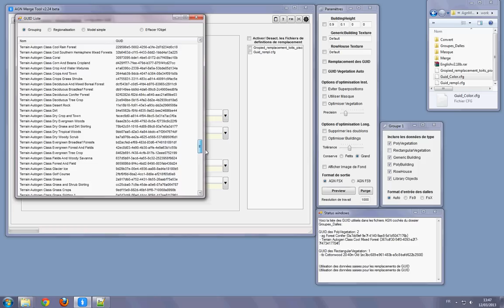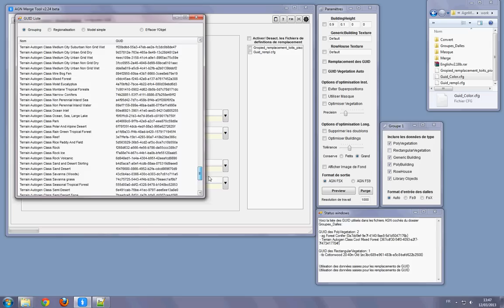AGN Merge Tool - GUID remplacement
Petite vidéo décrivant l'utilisation de l'option "Remplacement des GUID"